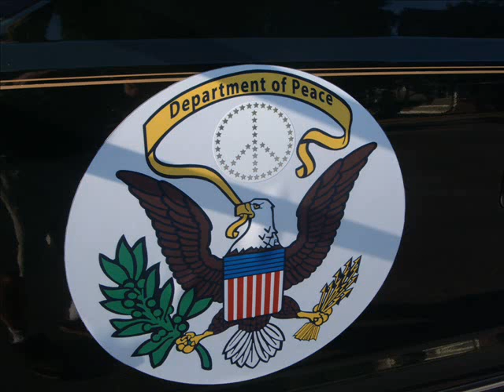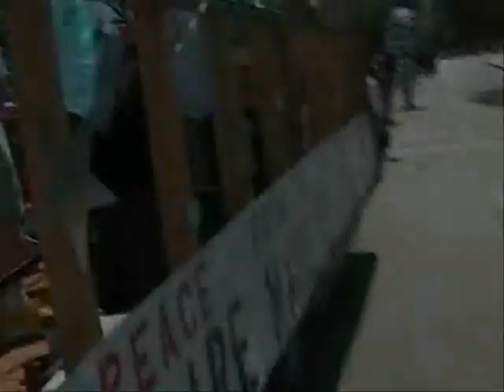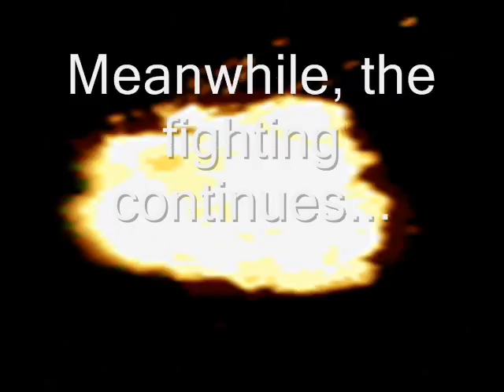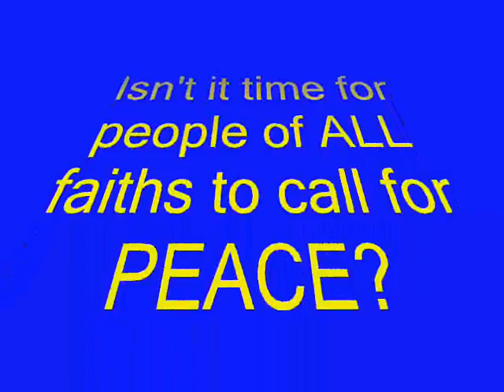First-ever Peace Float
Fort Wayne had its first-ever peace float and peqace march in the 3 Rivers Festioval Parade on July 14, 2007